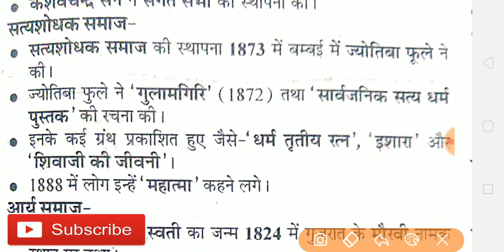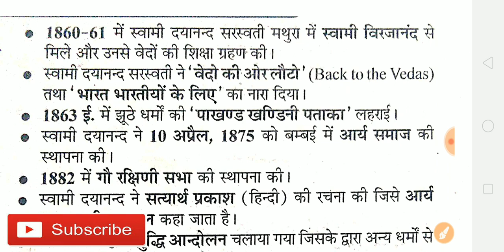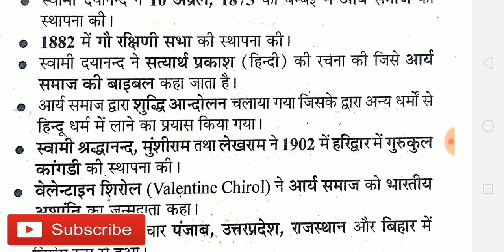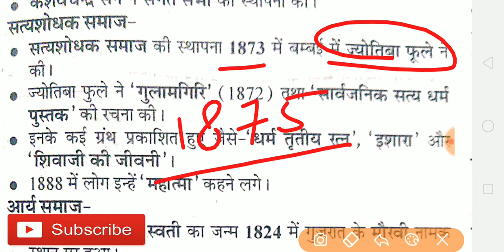सत्यसोधक समाज एवं आर्य समाज important points